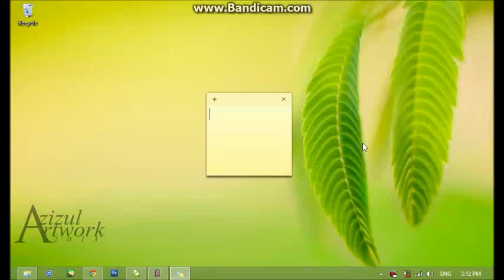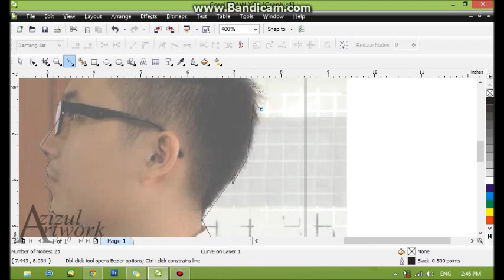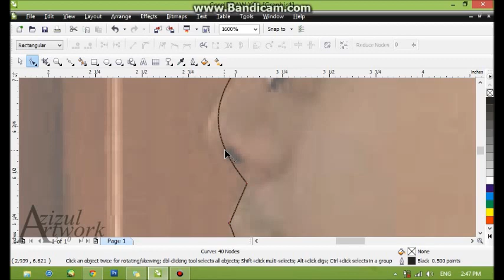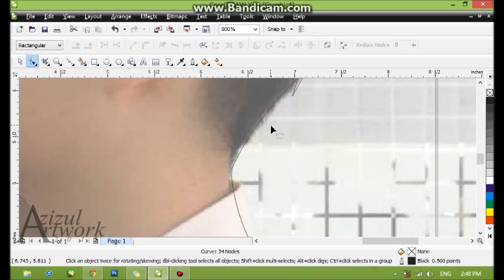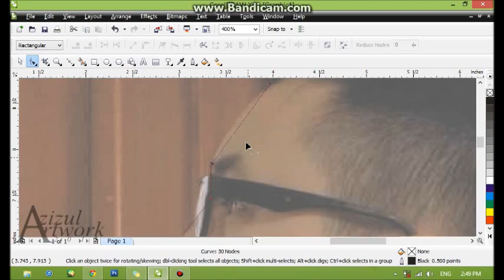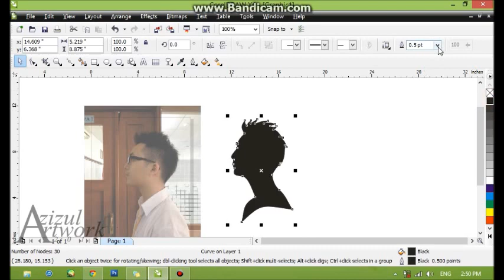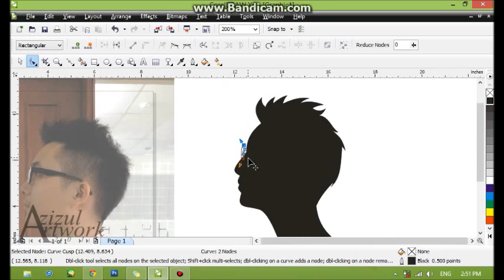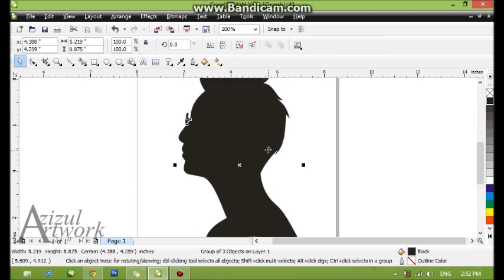"How to Make Silhouette Using CorelDraw X4"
watch step by step, how to turn your photo into a silhouette.

Song:
Tittle : Technicolor Eyes
By : Backseat Goodbye